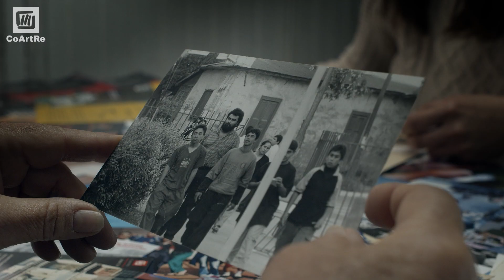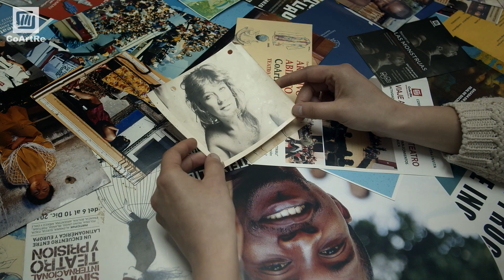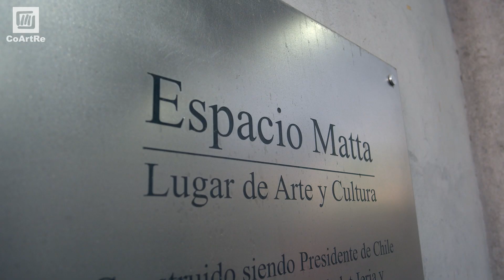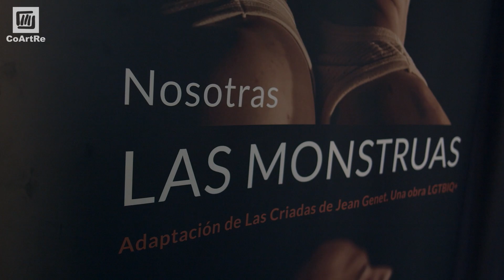Boletín Audiovisual Agosto - CoArtRe 2023